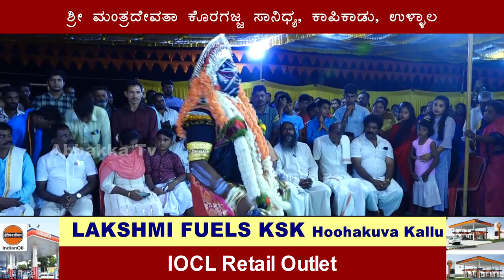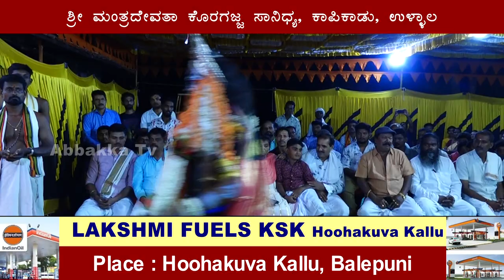kapikad | shree Manthradevathe | Koragajja sanidhya | ಶ್ರೀ ಮಂತ್ರದೇವತೆ ಮತ್ತು ಗುಳಿಗ ದೈವದ ಕೋಲ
ಶ್ರೀ ಮಂತ್ರದೇವತಾ ಕೊರಗಜ್ಜ ಸಾನಿಧ್ಯ, ಕಾಪಿಕಾಡು, ಉಳ್ಳಾಲ
ಸೋಮವಾರ ನಡೆಯಿತು ಶ್ರೀ ಮಂತ್ರದೇವತೆ ಮತ್ತು ಗುಳಿಗ ದೈವದ ಕೋಲ